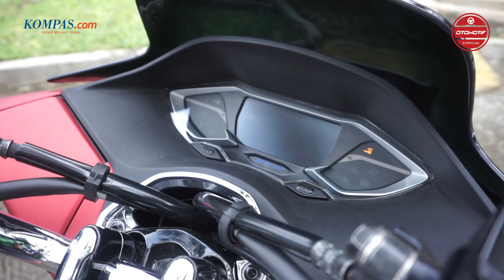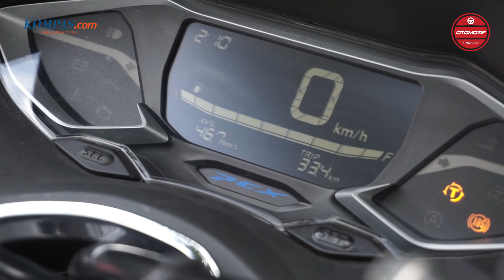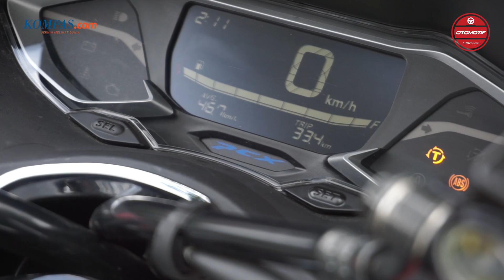Review | Begini Rasanya Pakai All New Honda PCX 160 Buat Harian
Honda PCX baru saja mendapatkan ubahan menyeluruh. Skutik Honda tersebut kini menggunakan mesin 160 cc baru.

Kehadiran PCX selalu dibandingkan dengan rivalnya Nmax dari Yamaha. Lantas apakah ubahan ini bisa membuat PCX bersanding dengan Nmax di jajaran skutik terlaris di Indonesia?

Kompas.com mendapat kesempatan menjajal PCX terbaru setelah sebelumnya memperoleh kesempatan mencobanya di sirkuit Honda. Seperti apa impresinya? Simak video berikut